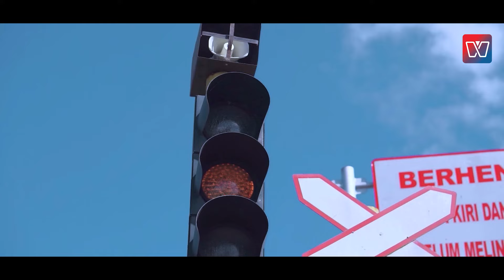DJ THEPLEX ft DINDA DEWI | SONIA KAU SEBUT NAMAKU | Official Music Video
Official Music Video : DJ THEPLEX ft DINDA DEWI | SONIA KAU SEBUT NAMAKU

Title : Sonia Kau Sebut Namaku
Artist : Dinda Dewi
Composer : Iwan S
Publishing : Premier

lirik lagu
Sonia kau sebut namaku
Terpaut hatiku oleh senyummu
Sonia lembutnya suaramu
Memanggil namaku dalam mimpiku
jiwa jadi bergelora
Bila sesaat tidak berjumpa
Tak akan aku hiraukan
Walau ku tahu penuh rintangan

Putus terkarang disaat kasih membara
Cinta pun terhalang oleh kedua orang tua
Puas ku coba menghindari
Puas ku paksa melupakan
Namun wajahmu tak dapat luput

Tetap subur di sanubari
Ku inginkan belaian kasih sayang
Hari-hari dirimu aku rindukan
Ku dambakan sentuhan kasih suci

Gurauanmu yang manja aku tergoda
Mengertilah wahai kasih
Pahamilah wahai sayang
Mahligai cinta kita

Mengertilah wahai kasih
Pahamilah wahai sayang
Mahligai cinta kita

channel WAHANA STUDIO's ini adalah link yang berisi lagu populer pilihan yang kami rangkum didalam satu channel sebagai hiburan bagi anda dimanapun berada.

Silahkan klik link di bawah untuk mendengar lagu kesayangan anda
DINDA DEWI ft DJ THEPLEX - JANG GANGGU

NIKEN SALINDRY - WEDI KELANGAN SENG DISAYANG

SHEPIN MISA ft DJ REMIX - GEDANG KLUTUK

SHINTA ARSINTA FT BUYUNG ALSODIQ - DERMAGA CINTA

NIKEN SALINDRY - TRESNO KARI CERITA

SHINTA ARSHINTA KOWE MILEH LIYANE

YouTuber :
[kami mengizinkan/mempersilahkan anda untuk upload audio/video ini didalam playlist anda dengan menyertakan LINK kami di channel anda]. Terima kasih